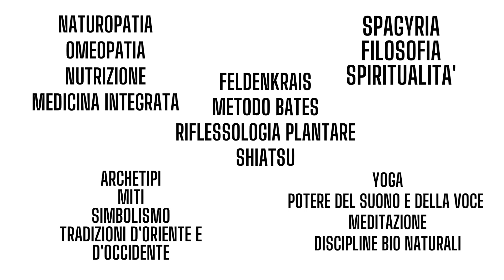Vi aspettiamo al Boot Camp del Benessere Olistico | 18 - 20 Novembre 2022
Per gli appassionati di discipline olistiche, medicina naturale e spiritualità, ecco un evento da non perdere.

In Umbria dal 18 al 20 Novembre 2022, in occasione della manifestazione Fà la cosa giusta! Umbria, grazie alla presenza dell'Associazione Culturale Numinosa, si presenta il primo Boot Camp del Benessere Olistico, un calendario non-stop di appuntamenti divulgativi teorici e pratici che partiranno il venerdì pomeriggio e proseguiranno il sabato e la domenica.

11 relatori nazionali e internazionali e 20 appuntamenti gratuiti, teorici e pratici in cui si parlerà di medicina integrata, alimentazione, naturopatia,  archetipi, omeopatia, spagyria, di fisiologia sottile, di discipline e tradizioni millenarie d'oriente e d'occidente, di spiritualità, di simboli, di benessere, di guarigione, di visioni.
Tante saranno le occasioni per entrare in contatto, praticare o conoscere meglio la meditazione, lo yoga, lo shiatsu, la riflessologia plantare, il feldenkrais e tanto altro.

Il Boot Camp del Benessere Olistico accoglie  in  sé  3 sezioni tematiche che propongono una variegata offerta culturale e divulgativa:
- Simboli, archetipi, visioni
- Benessere & medicina integrata
- Discipline bionaturali & pratiche corporee
Eventi a ingresso libero fino ad esaurimento dei posti disponibili. Per le attività pratiche è consigliato un abbigliamento comodo.
Il Boot Camp del Benessere Olistico è un evento realizzato dall'Associazione Culturale Numinosa APS Perugia.

Segreteria Organizzativa:
Georgia Ferrara
Stefania Giuglietti